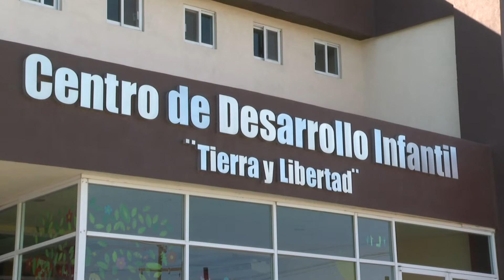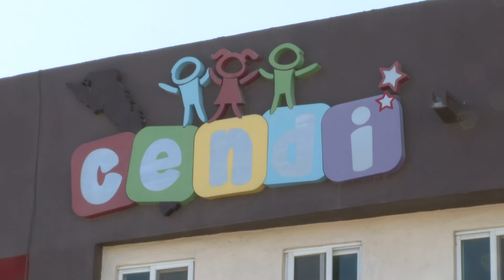Recibirá recurso Cendi Tierra y Libertad, esta misma semana